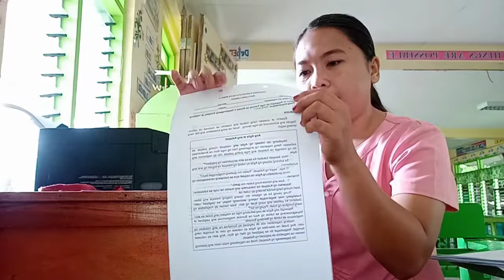PAANO MAKAKATIPID SA BOND PAPER? | TIPID TIPS